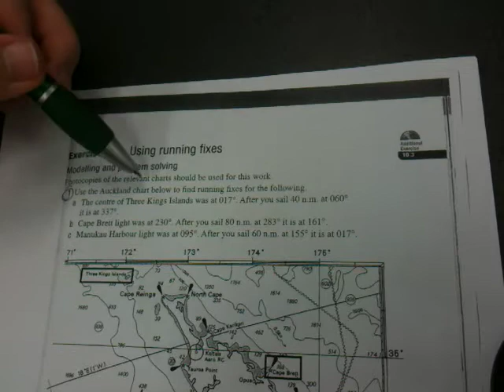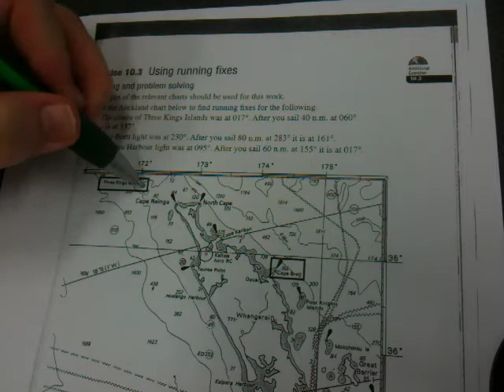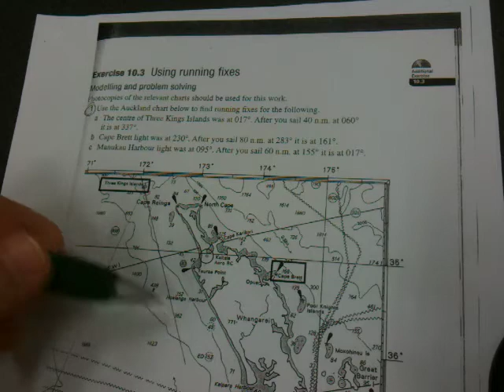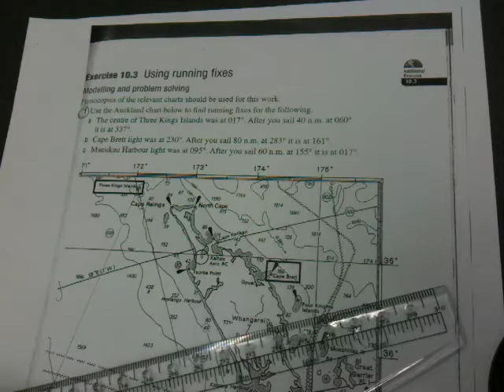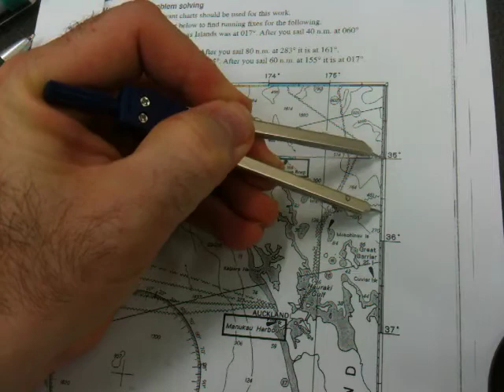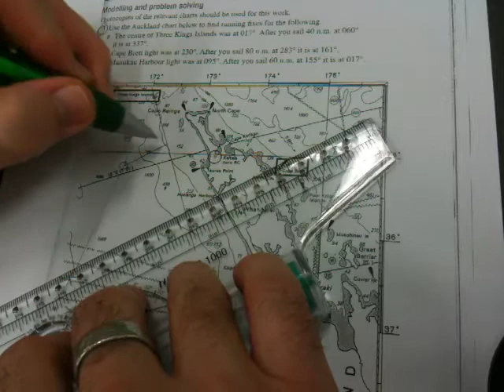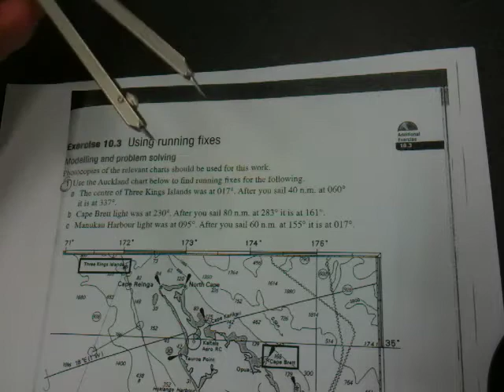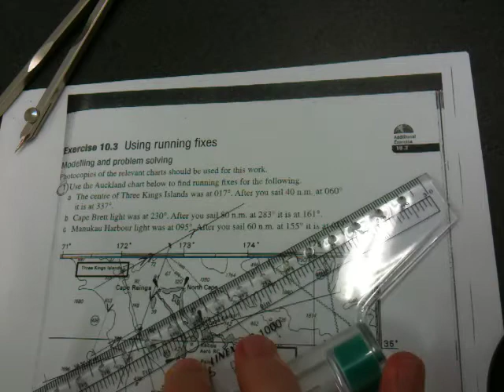Navigation2 - Running fixes (1of2)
Answer to Navigation2 Exercise 10.3, question 1 - Use the Auckland chart below to find running fixes for the following:
a) The centre of the Three Kings Islands was at bearing 017 and, after you sail 40nm at bearing 060, it is at bearing 337.